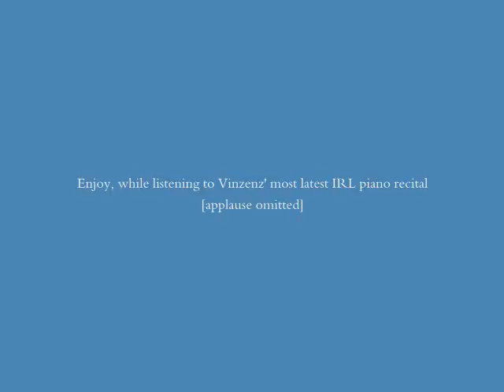ERUSIAN/SIBERIAN ATTACK ON THE 10TH MOUNTAIN DIVISION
It was a fun attack.  I enjoyed it.  Brings back my old days of attacking CSL.